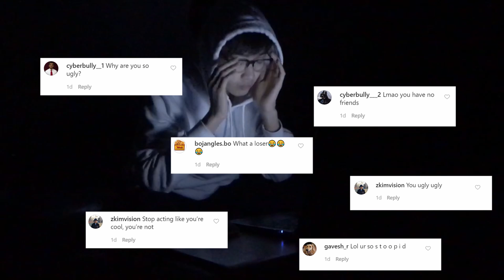2020 Mental Health Awareness Campaign Video 5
Compassionate Communities Mental Health Awareness Campaign 2020